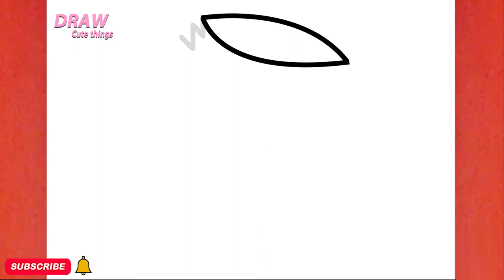HOW TO DRAW A CUTE HORNBILL, STEP BY STEP, DRAW Cute things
In this video, you can learn: HOW TO DRAW A CUTE HORNBILL, STEP BY STEP, DRAW Cute things
Ukudweba ,"